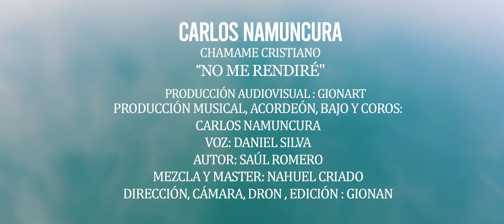No Me Rendiré _ Carlos Namuncura ft Daniel Silva.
Chamame Cristiano .
No Me rendiré de Saul  Romero
Producción musical Carlos Namuncura.
Filmación y edición Sergio Herrera.
Grabación, mezcla y masterización Nahuel Criado.
Voz Daniel Silva.
Acordeón y voz Carlos Namuncura.